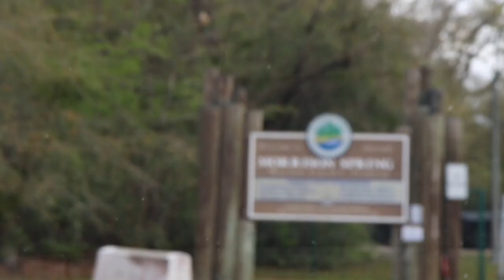Catching BIG SNAKES At a Florida SPRING And More! (Spring Break Herping 2021 Part 2)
In part 2 of my spring break herping trip from last year, Claire and I stopped at one of the numerous beautiful freshwater springs that north Florida has to offer. There, we saw an amazing assortment of underwater life while snorkeling. Plus, we also got to see another snake that we were hoping to find on the trip and boy was it a big one. That and many other things made this one of the most memorable days of herping I've ever experienced. I hope y'all like the video!

Post Malone (feat. RANI) - Sam Feldt
Flower - PLÜM